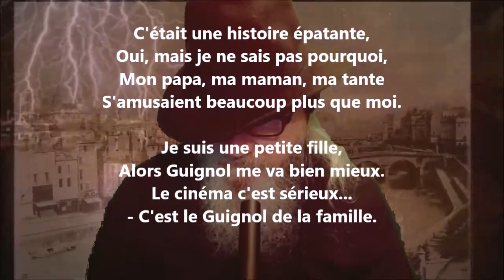Au cinéma - Lucie Delarue-Mardrus lu par Yvon Jean